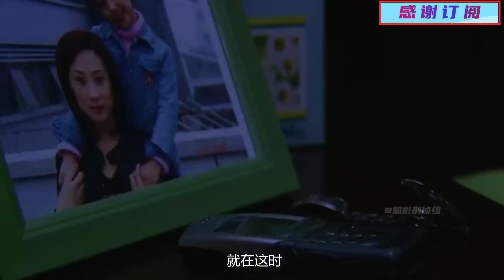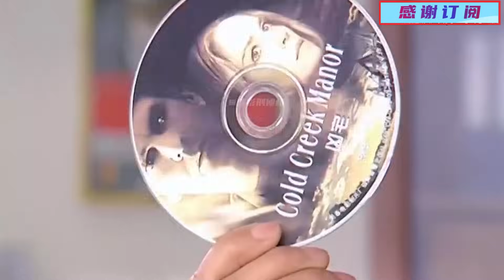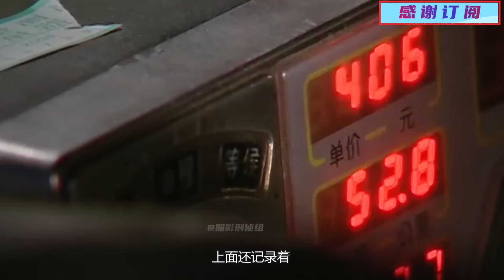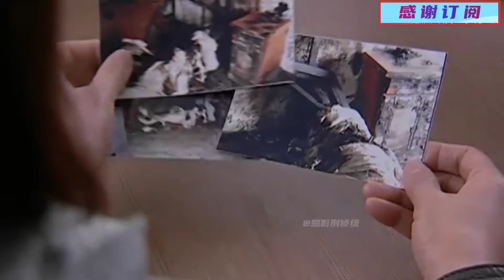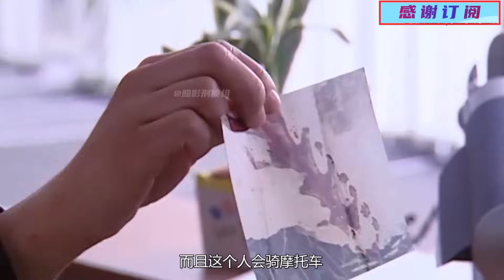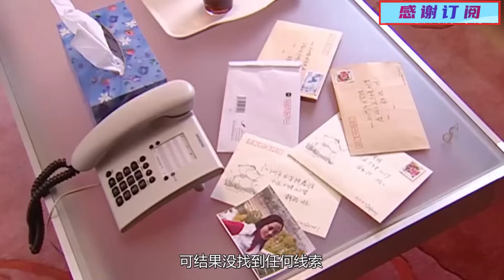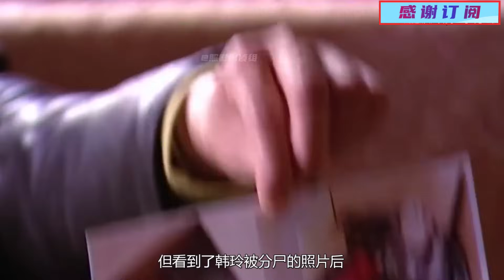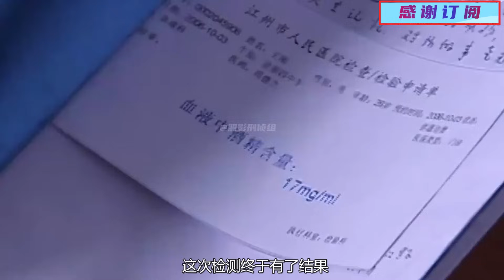下岗女工惨死浴室，以为情杀，怎料床下的拖鞋成破案关键！悬疑片